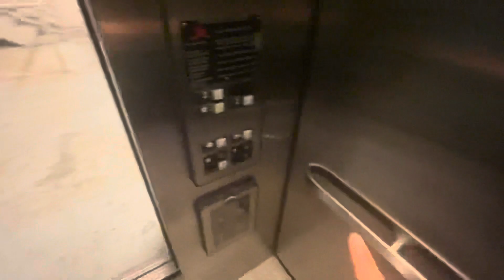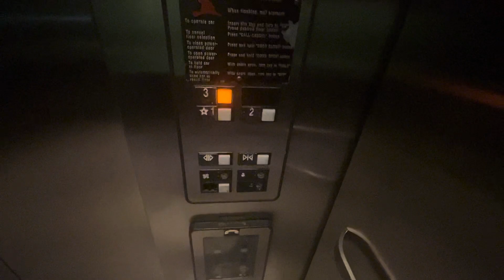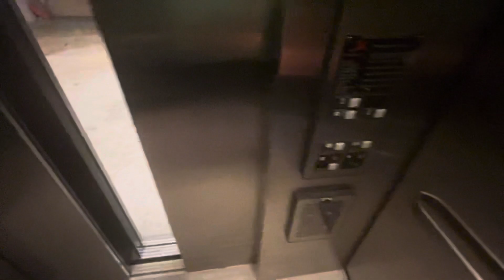Night Ride: Glass Otis Hydraulic Elevators @ Cinemark Parking, The Woodlands TX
(Recorded 05/15/2023). Went and saw Guardians of the Galaxy 3 and decided to do a night ride on these elevators as I don’t have that many night rides on elevators on this channel.

Even though my channel isn’t about it, I am actually a pretty big nerd when it comes to pop culture and I love Marvel, DC, Star Wars, that kind of thing. I’ve actually considered opening another channel for all that.